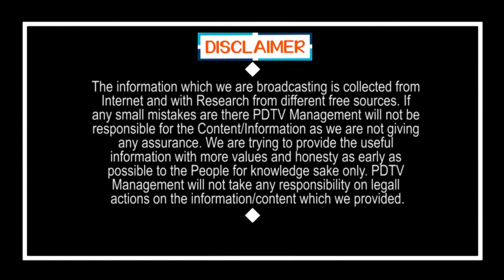Jyoti Kumari Cycled 1200 KM | తండ్రి కోసం 1200కి.మీ సైక్లింగ్, దేశానికే ఆణిముత్యంగా మారే ఛాన్స్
Jyoti Kumari Cycled 1200 KM Carrying his Father | PDTV News